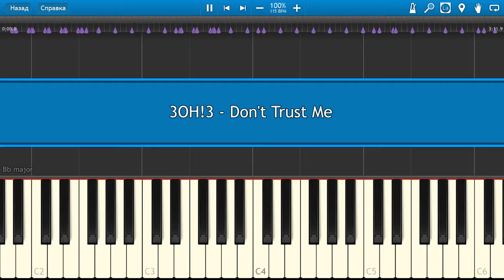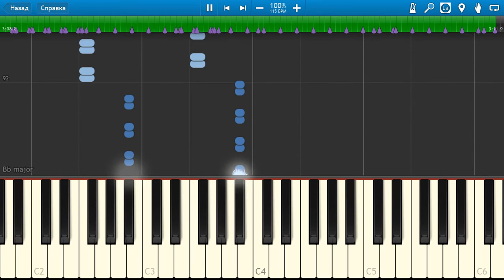3OH!3 - Don't Trust Me - Piano tutorial and cover (Sheets + MIDI)